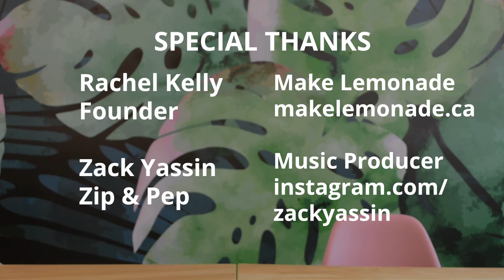Hover + Make Lemonade: Promoting entrepreneurs in Toronto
We explore with Make Lemonade founder, Rachel Kelly, why it's important to support entrepreneurs and female founders in Toronto. Make Lemonade is a co-working space in the heart of our downtown. Hover sells domains and email to entrepreneurs and business owners, just like you!

Thank you to Rachel Kelly for sitting down with us to discuss entrepreneurship. and see their membership types.

Thank you to Zack Yassin for this awesome tune.